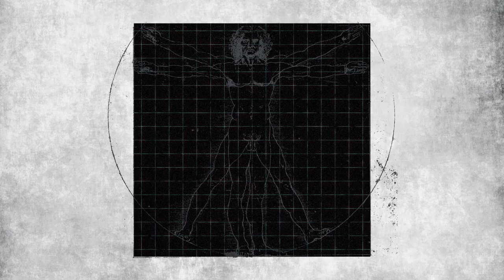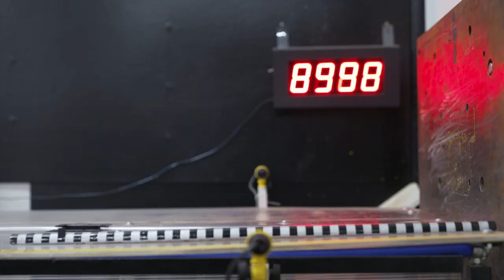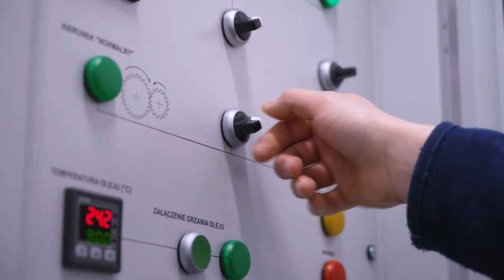Nauka Movie. W kierunku bezpieczeństwa.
Niezawodność to kluczowa kwestia w motoryzacji. W Katedrze Pojazdów i Podstaw Budowy Maszyn na Wydziale Mechanicznym prowadzone są zarówno teoretyczne prace naukowe, jak i laboratoryjne badania na prototypach, zmierzające do poprawy bezpieczeństwa pojazdów. O projektach realizowanych przez ekspertów Politechniki Łódzkiej opowiadają dr hab. inż. Damian Batory oraz dr inż. Grzegorz Mitukiewicz.